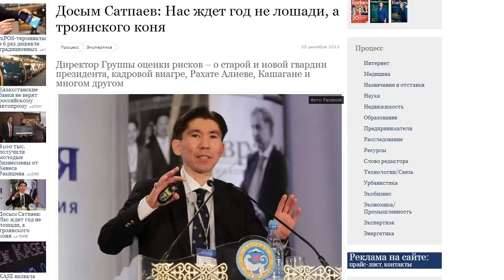Власти Казахстана отправляют политиков на каникулы / 1612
Политическая жизнь в Казахстане замерла. Те, кого называют лидерами общественного мнения ушли на каникулы. Это удивительно, учитывая, что конец года выдался по-настоящему «горячим». Причины тому, как внешне и внутриполитические заявления, которые исходят от самой власти.